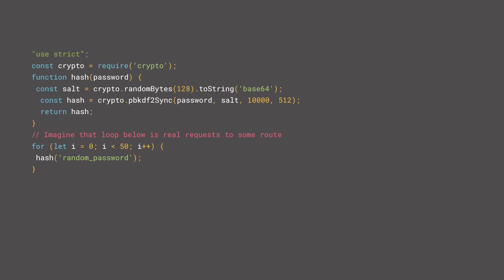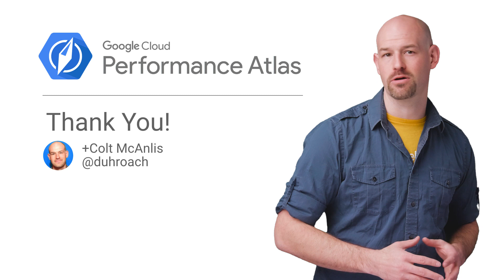Cloud Functions & CPU optimization (Cloud Performance Atlas)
In this episode of Cloud Performance atlas, Colt McAnlis helps some security experts with their Cloud Function CPU performance. Will we crack the code?